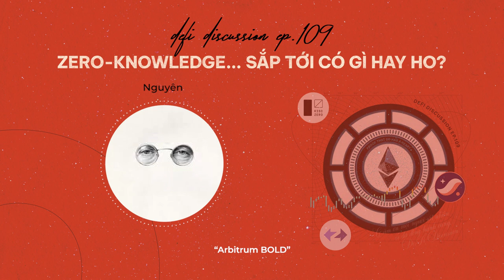DeFi Discussion ep.109: Zero-Knowledge (ZK) sắp tới có gì hay ho?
Tháng 07 và những tuần đầu tiên của tháng 08/2023 được xem là giai đoạn “bùng nổ” với những thông tin tích cực cho nhiều giải pháp Optimistic Rollup.

Tuy nhiên, liệu đối trọng ZK Rollup có để chịu bị lép vế trong thời gian tới? Đâu là những cập nhật quan trọng và là tiền đề đưa Zero-Knowledge trở lại với đường đua mở rộng Ethereum?

Hãy cùng bọn mình điểm qua những chi tiết quan trọng này trong tập 109 của DeFi Discussion anh em nhé!

DeFi Discussion: Zero-Knowledge (ZK) sắp tới có gì hay ho?